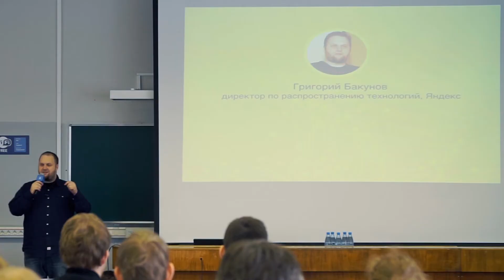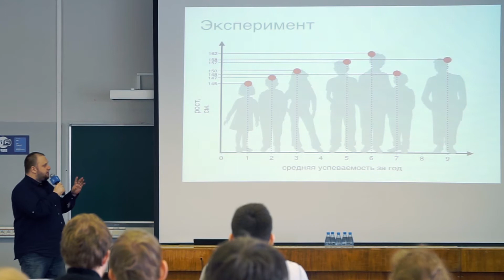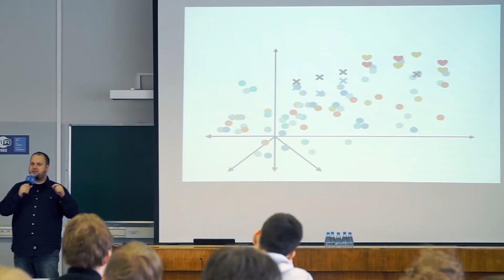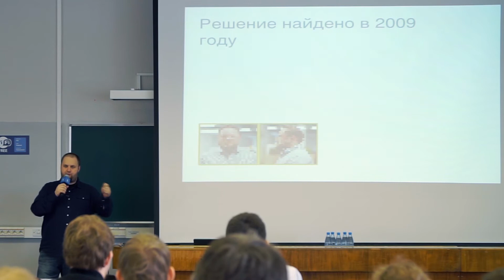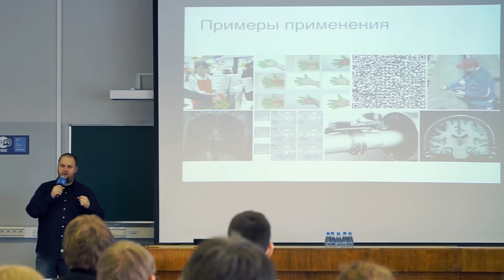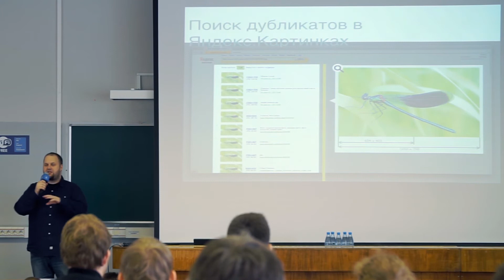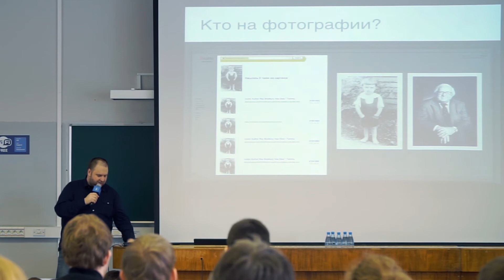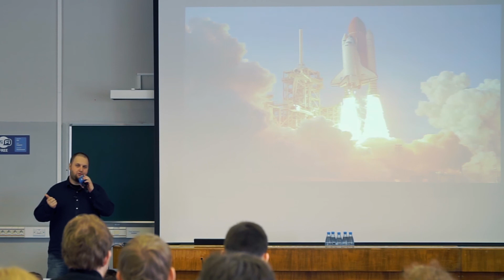[ДДШ]: Почему важно заниматься Computer Science именно сейчас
Лектор: Григорий Бакунов - директор по распространению технологий, Яндекс
Лекция для школьников в рамках Дней компьютерных наук